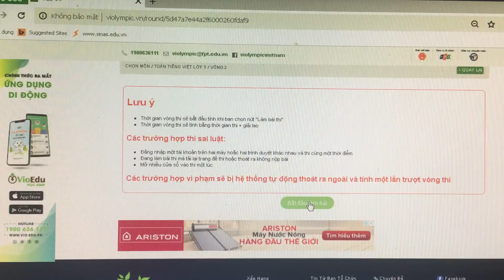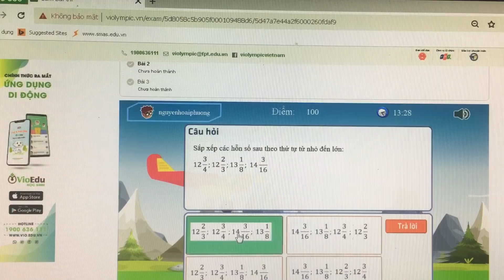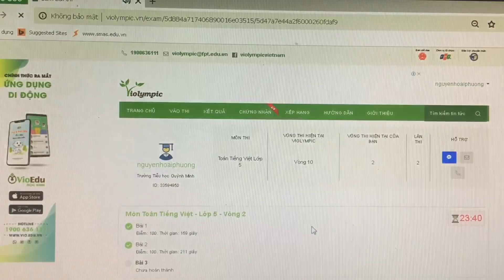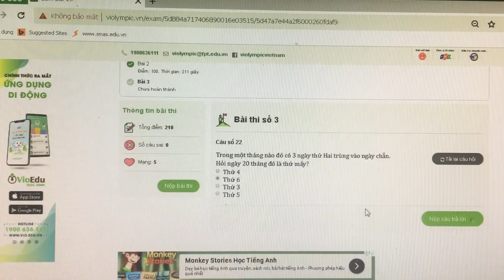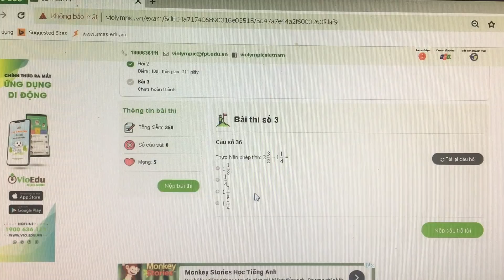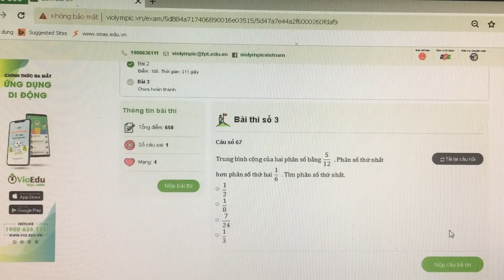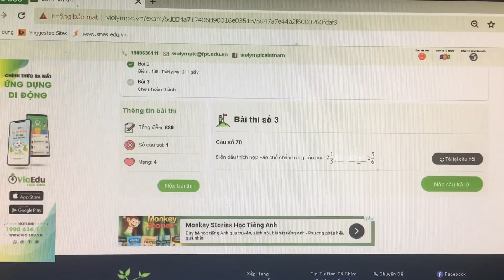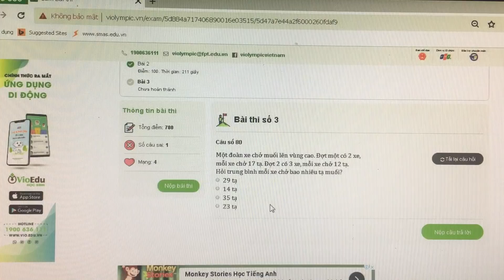Violympic Toán Tiếng Việt lớp 5 vòng 2 năm 2019-2020 đạt 990 điểm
Violympic Toán Tiếng Việt lớp 5 vòng 2 năm 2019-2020.